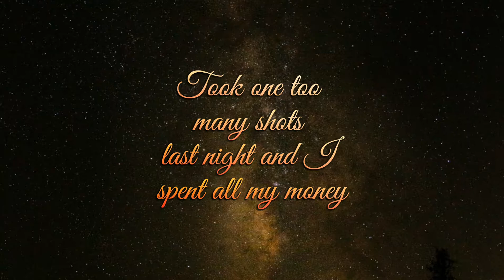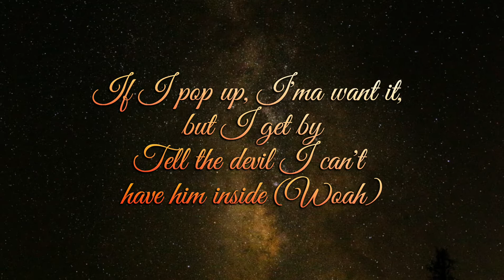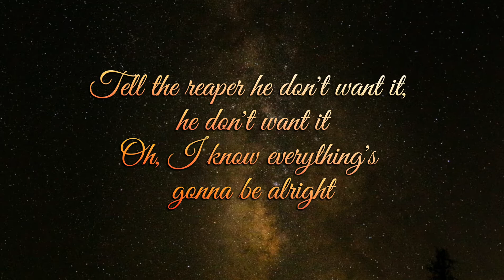Lil Nas X - DONT WANT IT (Lyrics)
Song name:- DONT WANT IT
Song by:- Lil Nas X

FOLLOW Lil Nas X :
🎤 Lyrics:-
If I say so, know they gon' ride
I know G's and you know they ain't nice
If I pop up, I'm unwanted but I get by
Tell the devil I can't have him inside

Tell the reaper he don't want it, he don't want it, oh
I know everything's gonna be alright

I smoke myself to sleep
I'm sad, I think I'm feeling lonely
Took one too many shots last night
And I spent all my money

Started thinking, am I stupid to be fawning
Over things that's been haunting me all my life?
Ain't I fucking living proof that if you want it
You can have anything right before your eyes? ('Fore your eyes)

And the award goes to... Lil Nas X
The number 1 song on the Billboard Hot 100
Call Me By Your Name by Lil Nas X

I wanted fame and I wanted riches
Wanted happiness, wanted forgiveness
Started focusing on all these wishes
Crazy how this shit come to fruition

I've done things in my past I'm sorry for
So please don't hold me
Old people in my life should know that I am not the old me

If I say so, know they gon' ride (Gon' ride)
If I pop up, I'm unwanted but I get by (Get by)

I know everything's gonna be alright (Be alright)